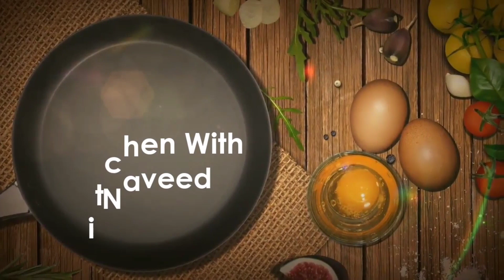Beef Koftay | Meet Balls |بیف کوفتے